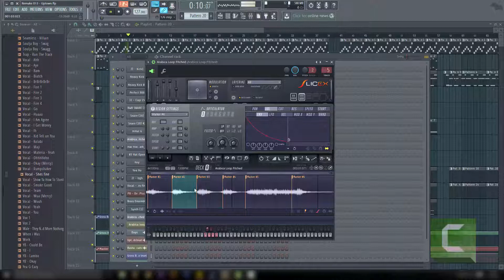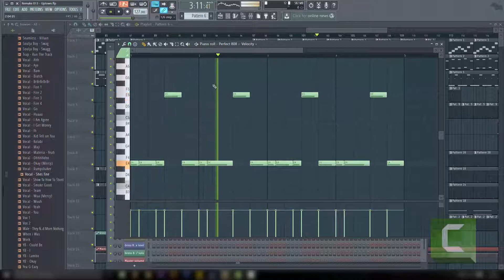Travis Scott - Uptown (feat. A$AP Ferg) Instrumental REMAKE